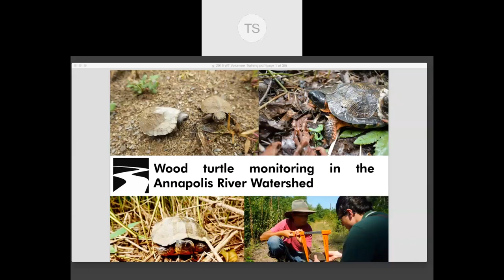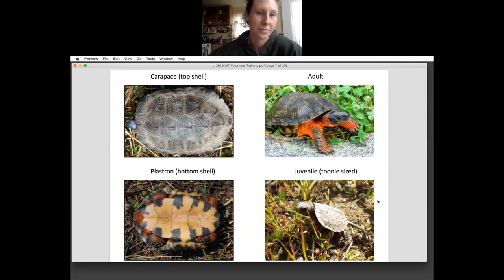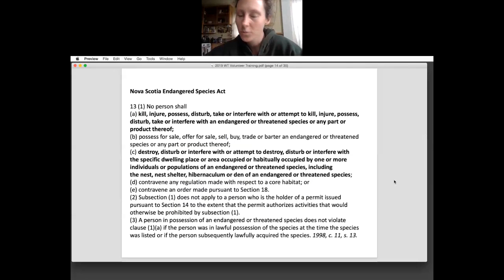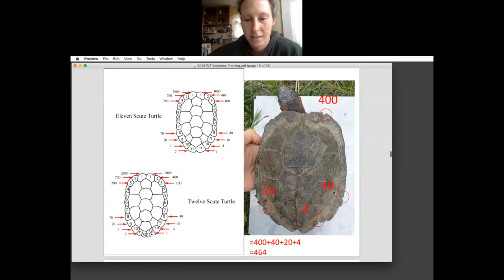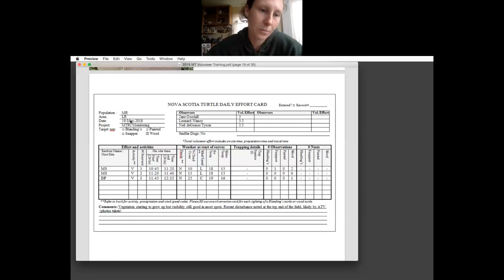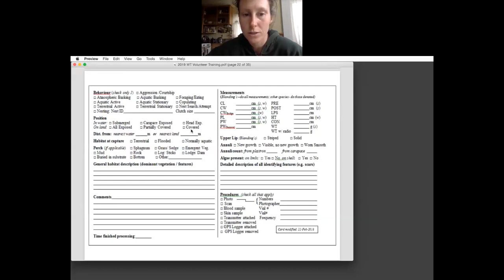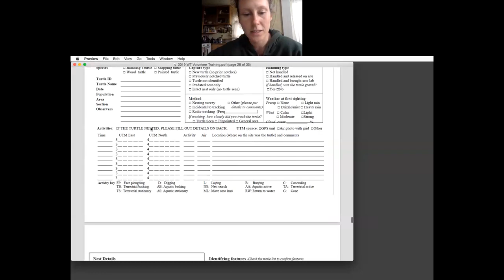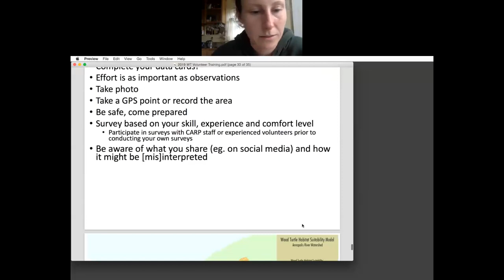2021 Wood Turtle Training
This introductory training session provides an overview of the activities, protocols, and data sheets relevant to our volunteer wood turtle monitoring program. Al volunteers are required to complete additional in-field training before they are able to conduct independent surveys. Volunteers must be added to CARP's Scientific/Species at Risk Permit before conducting any activities on their own.